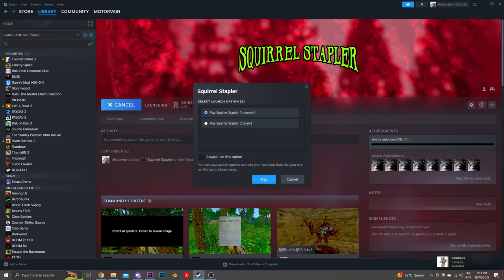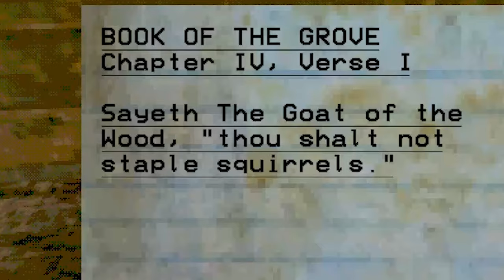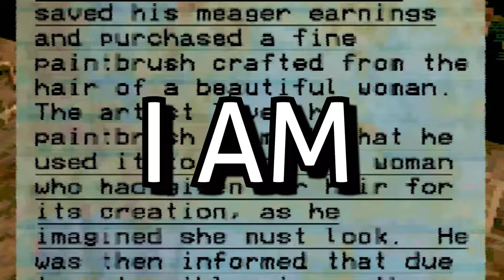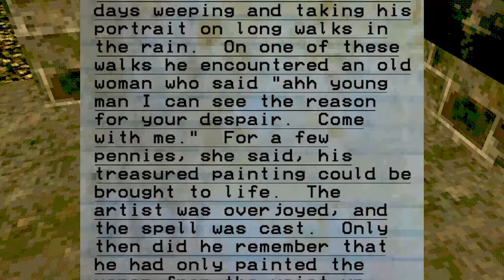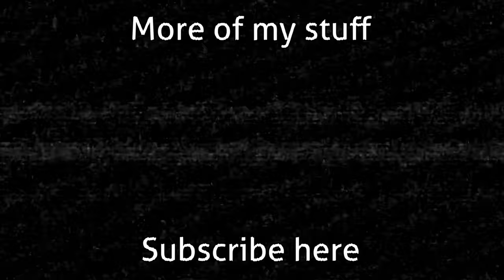Squirrel Stapler Is A Game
A game by David Szymanski...

Today I played Squirrel Stapler and met God while my friends harassed me on Discord. Enjoy this slightly late Halloween Special!